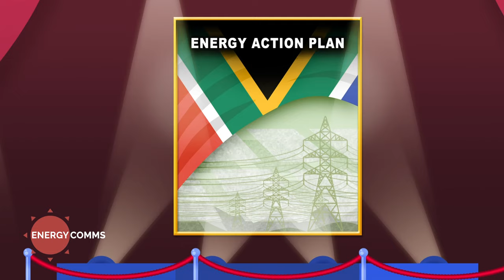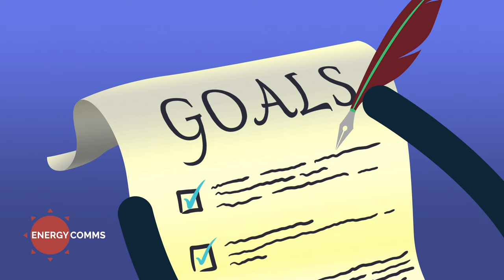Understanding EAP and IRP: Short-Term Solutions & Long-Term Strategies for SA’s Energy Crisis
EAP vs IRP: The Energy Action Plan (EAP) is our short-term fix for the current LoadShedding crisis, while the Integrated Resource Plan (IRP) is the long-term strategy ensuring secure, affordable, and sustainable energy for the future. Watch this video to learn more.